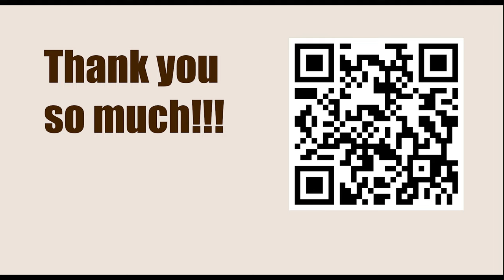Titled Tuesday 11th April Early 2023 - Round: 10 || David Anton Guijarro vs Hikaru Nakamura